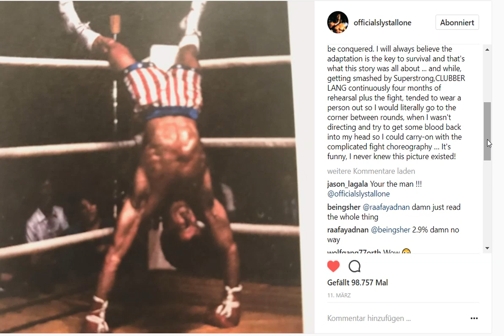Sylvester Stallone's crazy ROCKY Transformation & Diet !